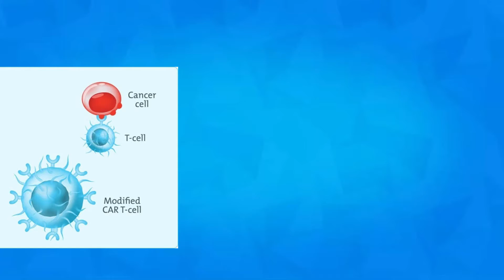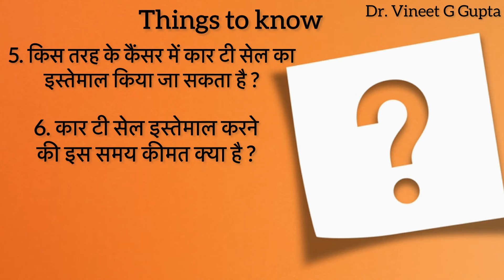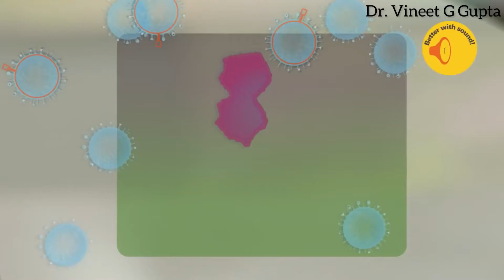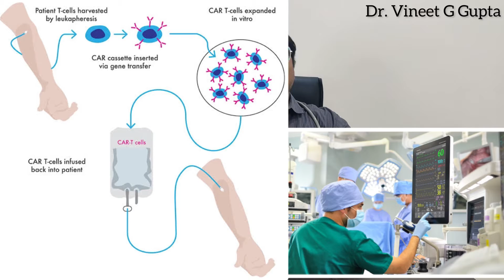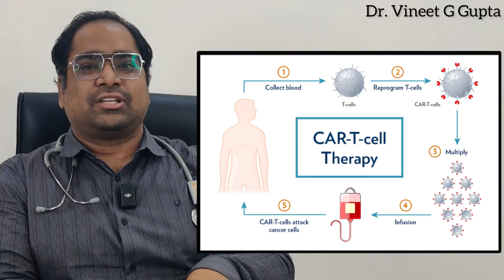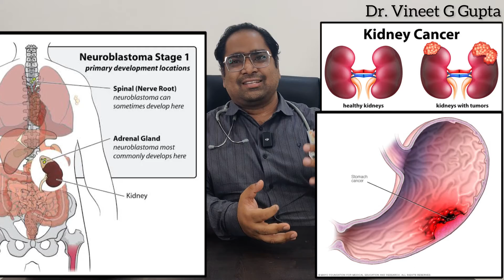कार टी सेल - इम्मुनोथेरपी से स्टेज 4 कैंसर होगा ख़तम - DM(AIIMS) - हिंदी 2023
आज हम कैंसर के इलाज के लिए इम्यूनोथेरेपी के एक क्रांतिकारी नए रूप कार टी सेल पर चर्चा करेंगे। कार-टी सेल वर्तमान में बी - ALL, लिम्फोमा, ल्यूकेमिया और मल्टीप्ल मायलोमा रोग का इलाज कर सकती हैं। वे स्टेज 4 कैंसर और अंतिम चरण के कैंसर में भी काम करते हैं जो इलाज के बाद वापिस आ गए है। वे कई कैंसर में सर्वाइवल को भी बढ़ा सकते हैं। हम कार-टी सेल की कीमत यानि खर्चे और इस चिकित्सा के जोखिमों जैसे कि साइटोकिन रिलीज सिंड्रोम और अन्य दुष्प्रभावों पर भी चर्चा करेंगे। हम बताएंगे कि सीएआर-टी सेल थेरेपी कैसे काम करती है, इसके लाभ और कमियां। साथ ही हम बातएंगे की दिल्ली या भारत के कैंसर मरीज़ इस इलाज का फायदा कैसे उठा सकते है। सीएआर-टी सेल का उपयोग बोन मेरो प्रत्यारोपण की विफलता के बाद या उन रोगियों में किया जा सकता है जिनमे प्रत्यारोपण विफल हो चुका हैं। हम डेनवैक्स और डेंड्राइटिक कोशिकाओं जैसे अन्य उपचारों पर भी चर्चा करेंगे।  दिल्ली के मशहूर कैंसर स्पेशलिस्ट मेडिकल ऑन्कोलॉजिस्ट डा विनीत गोविंदा गुप्ता MBBS (AIIMS) , MD (AIIMS), DM (AIIMS), गोल्ड मेडलिस्ट से जानें।

फेसबुक: @drvineetgovindagupta
ट्विटर: @drvineetgovinda

00:00 Introduction परिचय
01:33 What are CAR-T cells CAR-T सेल्स क्या हैं
02:32 Advantages of CAR-T cells in cancer कैंसर में CAR-T सेल्स के लाभ
03:30 Process of CAR-T cell therapy CAR-T सेल थेरेपी की प्रक्रिया
06:02 Disadvantages and risks of CAR-T cell therapy CAR-T सेल थेरेपी के नुकसान और जोखिम
08:25 Which cancers are CAR-T cells used in कार टी सेल किन कैंसर में इस्तेमाल होते है
09:40 Cost of CAR-T cells in India 2023 भारत में CAR-T सेल्स की कीमत 2023
10:02 Free CAR-T cell therapy with clinical trials in India भारत में क्लीनिकल परीक्षण के साथ मुफ्त CAR-T सेल
11:09 Future of CAR-T Cells in India भारत में सीएआर-टी सेल का भविष्य
11:55 Contact details संपर्क